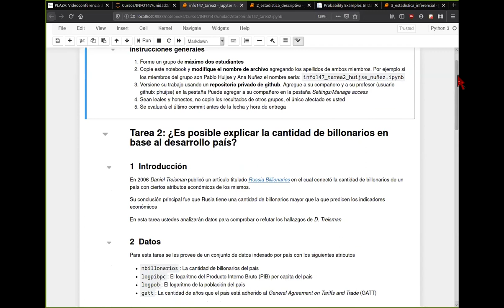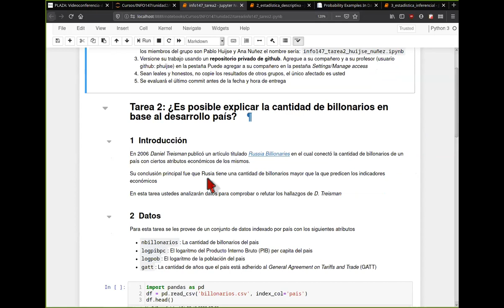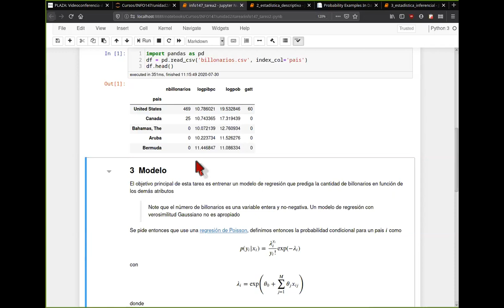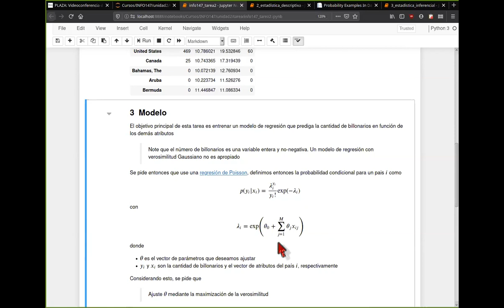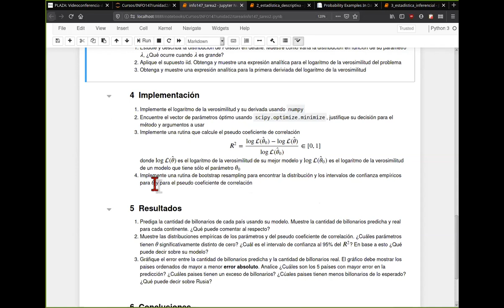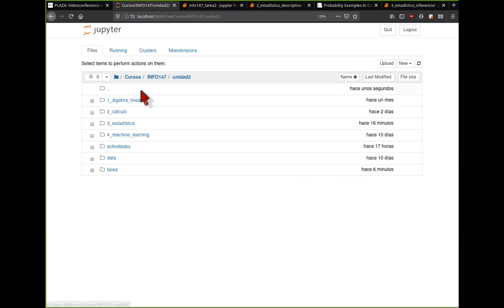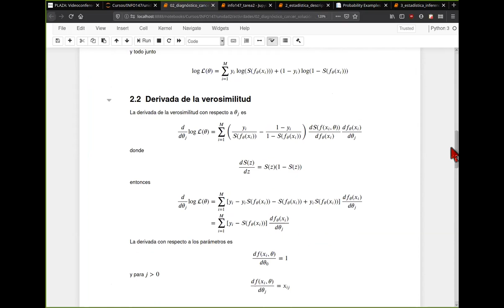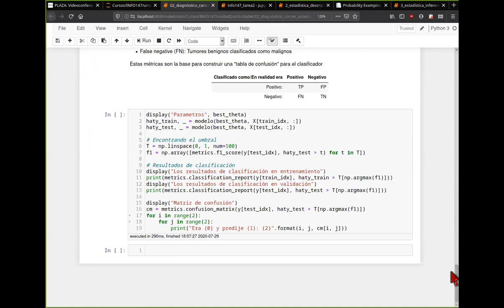[INFO147] Tarea 2